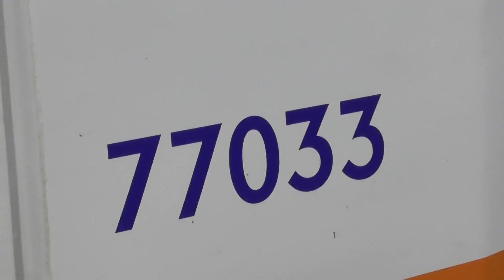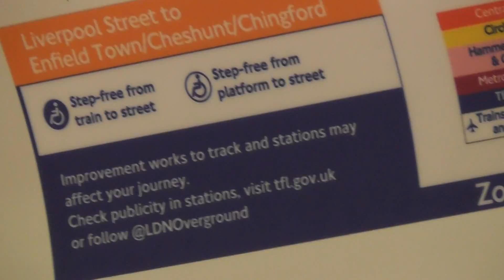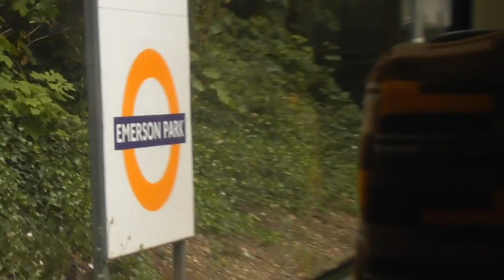London Overground 317890 On The Romford - Upminster Branch - Saturday 26th August 2017